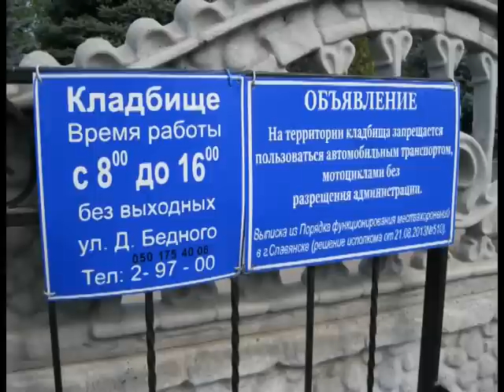03 10 14 Звіт Слов'янського МВ. Масові поховання.